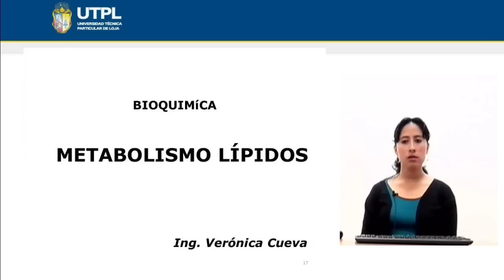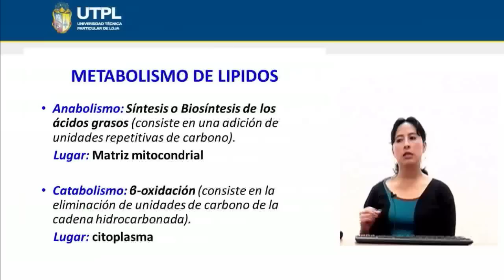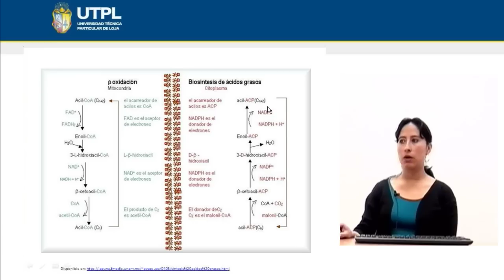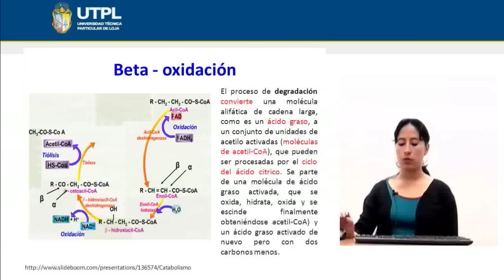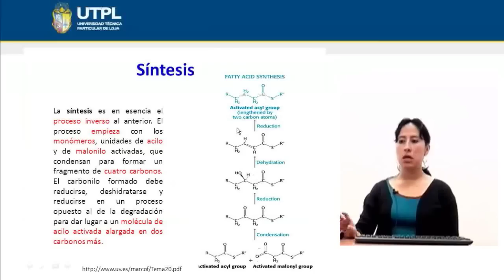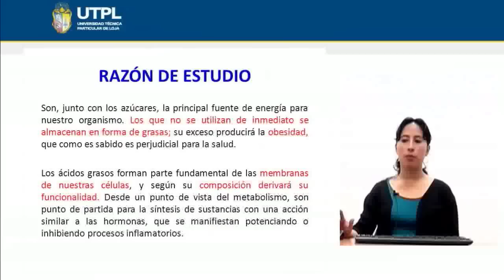UTPL METABOLISMO DE LÍPIDOS [(GESTIÓN AMBIENTAL)(BIOQUÍMICA)]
Gestión Ambiental
Bioquímica
Tema: Metabolismo lípidos
Ponente: Ing. Verónica Cueva